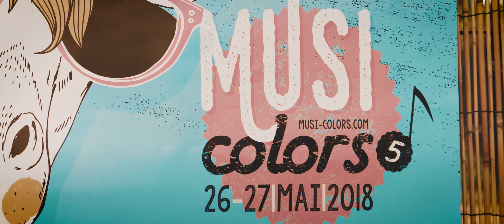Video Report Musi'Colors #5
Retour en images sur la 5ème édition du festival Musi'Colors , les 26 et 27 mai 2018.

Vidéo report du concert du samedi 26 mai avec Nina Attal, LMZG, The staxers, La fanfarovis et la Fabrik A Groove !